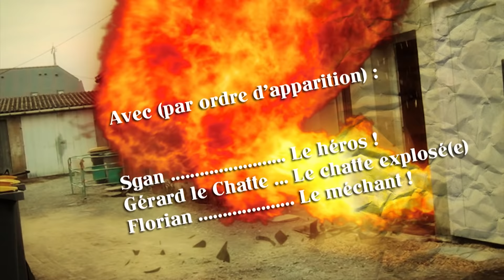Le Stylo (1)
Un jour, un homme reçoit un stylo aux propriétés bien étranges...